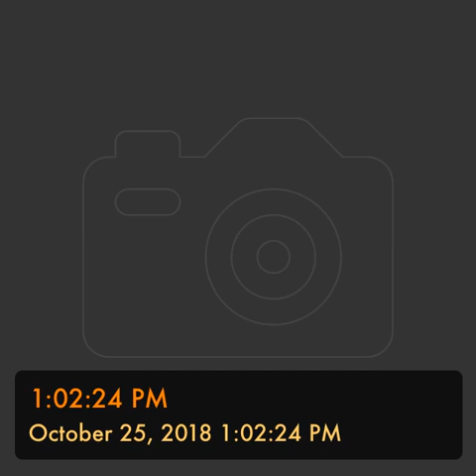Books 7-8 — Homer The Odyssey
Book 7 Odysseus at the Court of Alcinous in Phaeacia
Book 8 Odysseus Is Entertained in Phaeacia
— Homer The Odyssey